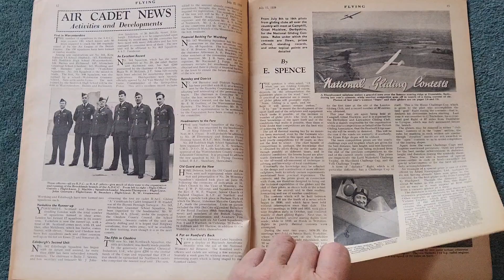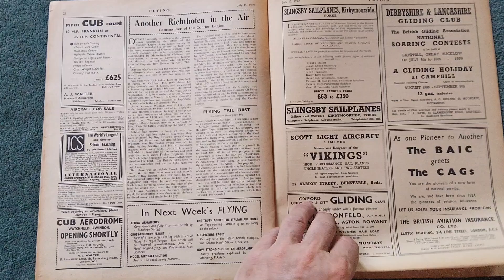Flying Magazine July 15th 1939 Aeroplane news